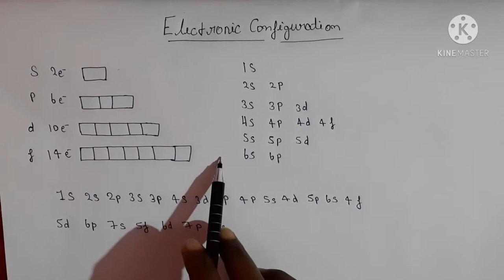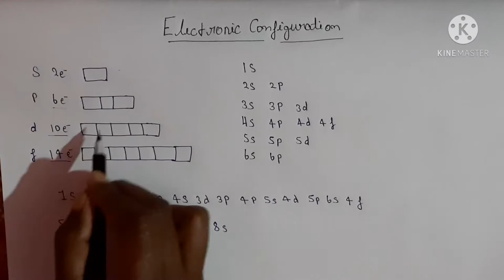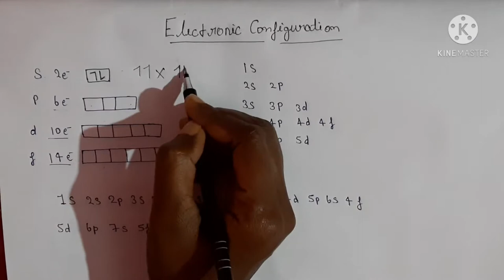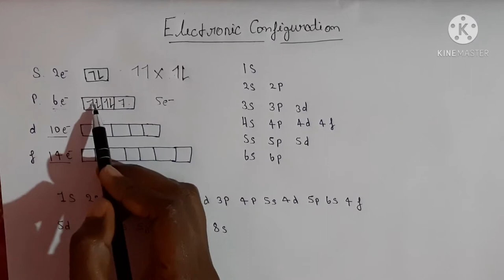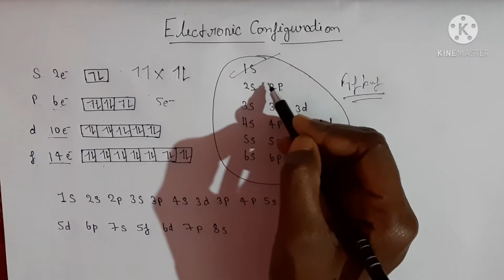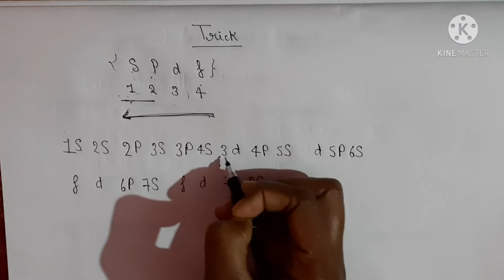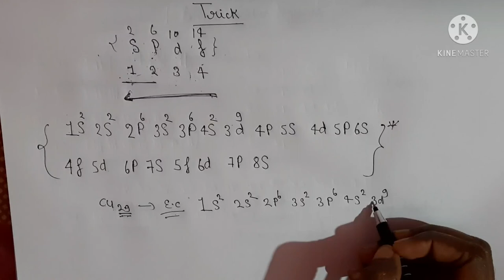electronic configuration for /neet/jee/boards exam..2021 easy trick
previous videos-

electronic configuration and types of elements s- p- d- f-block,
electronic configuration aufbau principle,
electronic configuration arvind arora,
electronic configuration and types of elements s- p- d- f-block class 11,